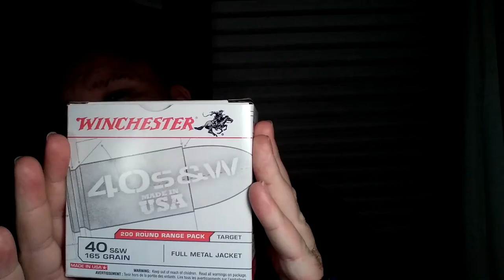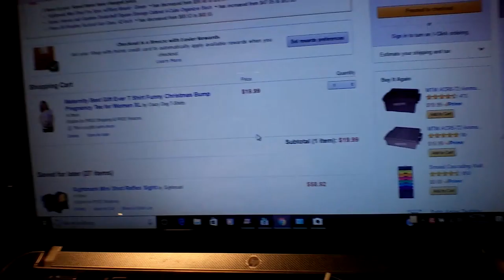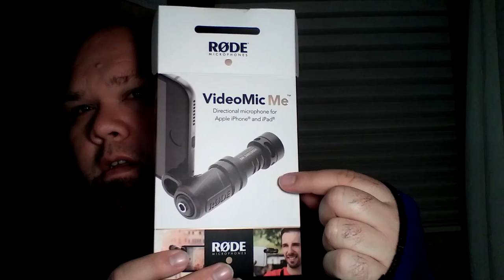Vlog15: They got it right this time!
Unboxing the new microphone, audio test and rambles!